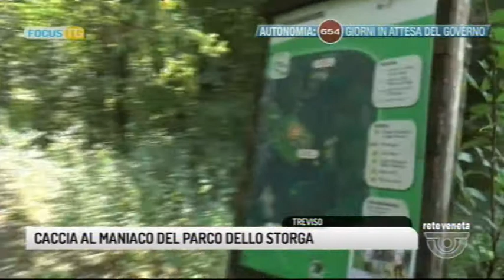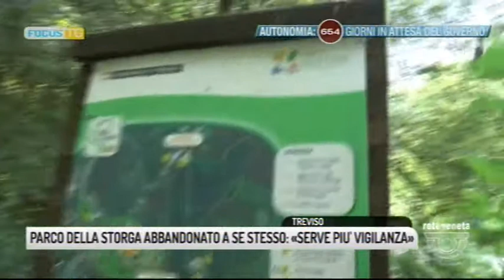FOCUS TG (07/08/2019 19.46.22)